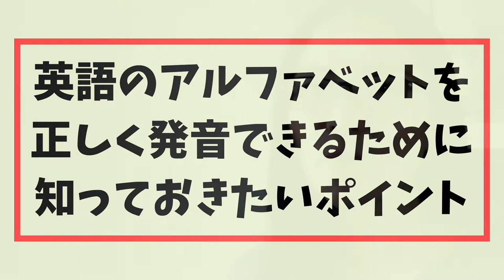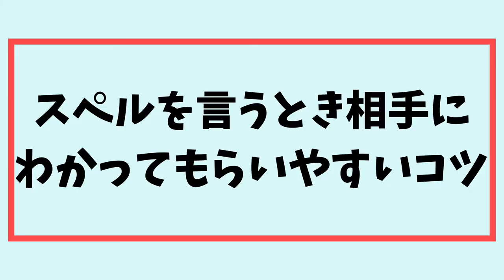英語アルファベットの正しい発音の仕方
英語アルファベット の発音 正しくできていますか？

英語を習い始めるときに一番最初に学ぶもの、それはアルファベット。日本語の発音が上手にできるようになるには、日本語の50音をきちんと発音できるようにならなければなりませんよね。

それと同じで、英語のアルファベットを正しく発音できることは、発音の基礎 を作る第一歩です。

英語を習い始めて以来、わざわざアルファベットの練習をする人は、多分いないか、いてもほんの一握りではないかと思いますが、日常英会話でアルファベットの発音が必要なときが結構あるんです。

例えば、名前、住所、場所、店舗、単語などの綴りを聞かれたときに、正しく伝えること、大事ですよね。

このビデオでは、アルファベット一つ一つの発音の仕方を解説・説明しています。
そのほか、「相手が分かりやすいスペルの言い方のコツ」もシェアしています！

実際に一つ一つのアルファベットの発音練習を始める前に、以下の６つのポイントを頭に入れておきますと、アルファベットの発音がより正確に、ネイティブらしく聞こえます。

1️⃣　実際に発声する日本語と違って、英語は「息の音」が多い
2️⃣　日本語の50音は母音で終わるのに対し、アルファベットは母音で終わるとは限らない
3️⃣　一つ一つのアルファベットがもつ母音を強調するように心がける
4️⃣　口の形、動かし方
5️⃣　ベロの位置
6️⃣　ローマ字読みをしない

アルファベットの発音、正しくできているかどうか、これを機に確認してみてください。そして、このビデオを 発音練習 に活用してください。

＊＊＊ビデオタイムライン＊＊＊

▶️　押さえておきたい６つのポイント：　　　　　1:32
▶️　A~Z　発音解説・説明：　　　　　　　　　　3:05
▶️　A~Z　発音練習：　　　　　　　　　　　　　17:40
▶️　相手が分かりやすいスペルの言い方のコツ：　　    19:03